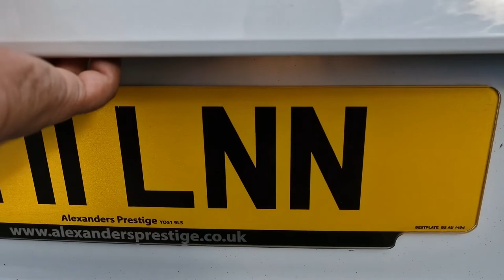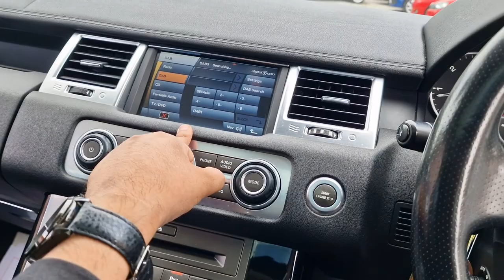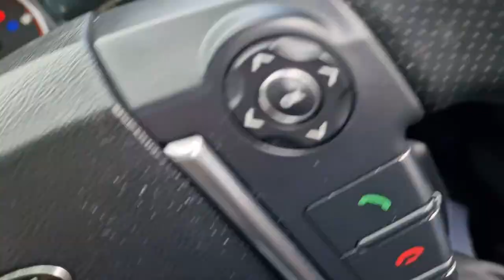Land Rover Range Rover Sport 3.0 Diesel TD V6 HSE CommandShift 4WD Euro 5 5dr Automatic